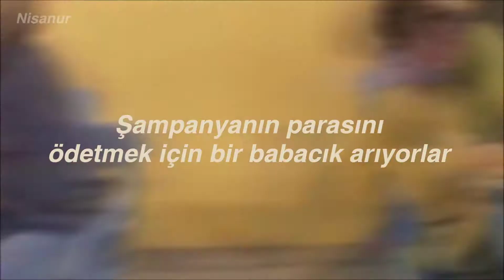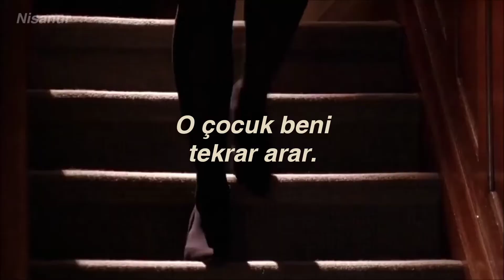P!nk — Stupid Girls (Türkçe Çeviri)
✨💖hi💖✨

selamm biraz zaman olmuş görüşmeyeli,ama hevesim kaçtı nedense. umarım gelirse sürekli atıcam🤲 iyi dinlemeleerr

Film: Mean Girls
Sözleri;
Stupid girl
(Woo)
Stupid girls
Stupid girls
Maybe if I act like that
That guy will call me back
Porno paparazzi girls (yeah)
I don't wanna be a stupid girl (uh-huh)
Go to Fred Segal, you'll find them there
Laughing loud so all the little people stare
Looking for a daddy to pay for the champagne
(Droppin' names)
What happened to the dream of a girl president?
She's dancing in the video next to 50 Cent
They travel in packs of two or three
With their itsy-bitsy doggies and their teeny-weeny tees
Where, oh where, have the smart people gone?
Oh where, oh where could they be?
(Yeah, yeah, yeah)
Flippin' my blond hair back (yeah)
Push up my bra like that
I don't wanna be a stupid girl
The disease is growing; it's epidemic
I'm scared that there ain't a cure
The world believes it, and I'm going crazy
I cannot take any more
I'm so glad that I'll never fit in
That will never be me
Outcasts and girls with ambition
That's what I wanna see (c'mon)
Disasters all around
(Disasters all around)
A world of despair
Your only concern
'Will it fuck up my hair?'
Maybe if I act like that (uh-huh, uh-huh, do ya thing)
Flippin' my blond hair back (do ya thing)
I don't wanna be a stupid girl (yeah, yeah, uh)
Pretty 'will-you-fuck-me' girl
Silly 'I'm-so-lucky' girl
Pull-my-hair-I'll-suck-it girl
Stupid girl!
Pretty 'will-you-fuck-me' girl
Silly 'I'm-so-lucky' girl
Pull-my-hair-I'll-suck-it girl
Stupid girl!
Flipping my blond hair back
(Maybe if I act)
Stupid girl!
(Girl, girl, girl)
Flippin' my blond hair back
(Stupid girl)
(Stupid girl)
(Stupid girl)
(Stupid girl)
Stupid girl
Stupid girl
(Stupid girl)
Stupid girl
(Stupid girl)
Stupid girl
(Stupid girl)